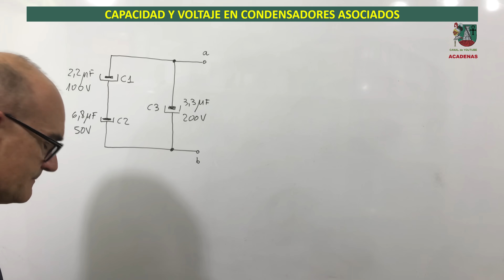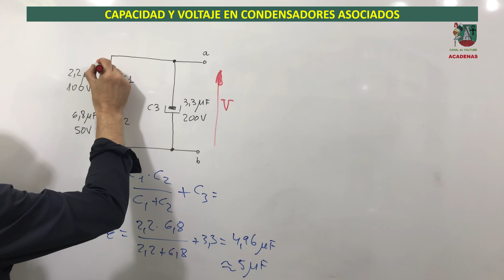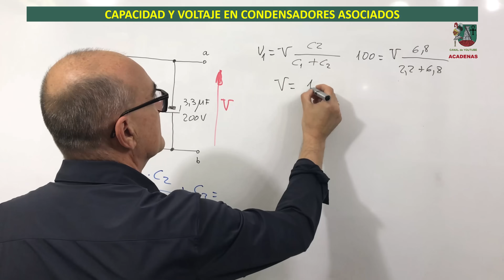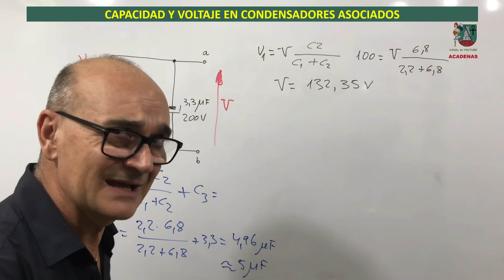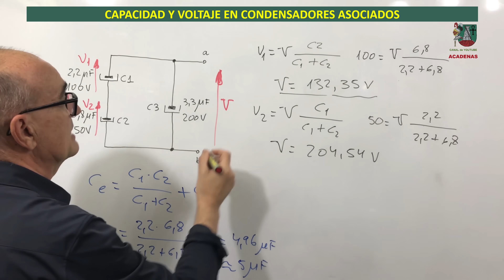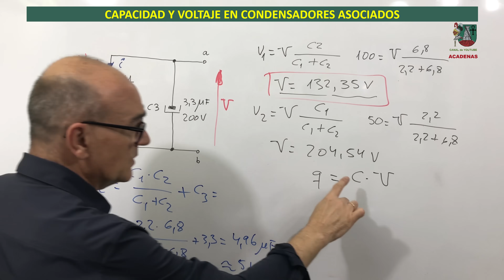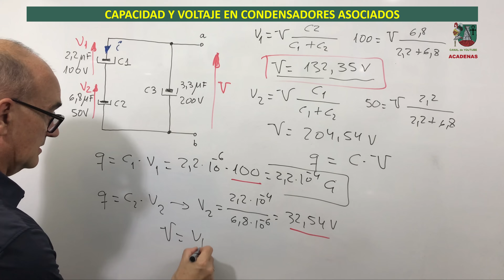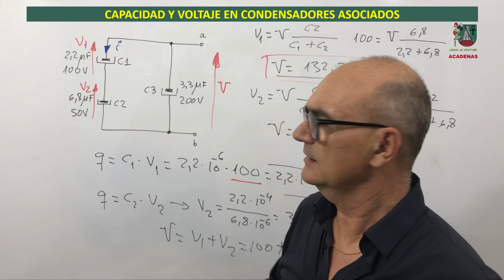¿Sabes esto de los condensadores?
En este video te pongo a prueba para saber si sabes determinar la capacidad equivalente de una asociación mixta de condensadores y ademas el voltaje máximo que puedes aplicar a dicha asociación sin que ningun condensador explote.